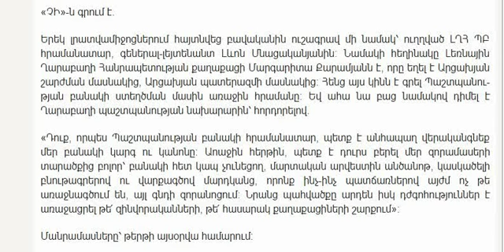Զինվորականները դժգոհում են. ահազանգ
Զինվորականները դժգոհում են. ահազանգ Նոր տեսանյութերի և լավագույն նորությունների համար այցելեք Մենք տեղափոխվել ենք, միացեք մեր նոր ալիքին